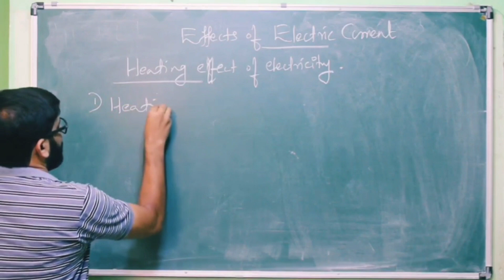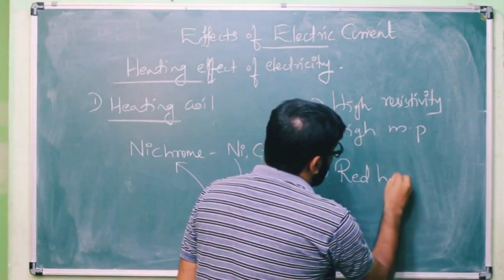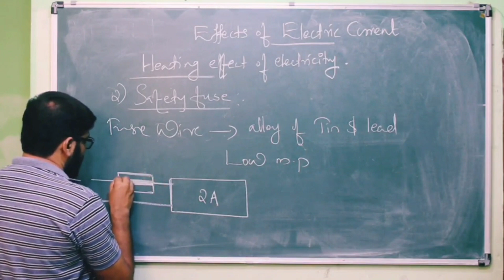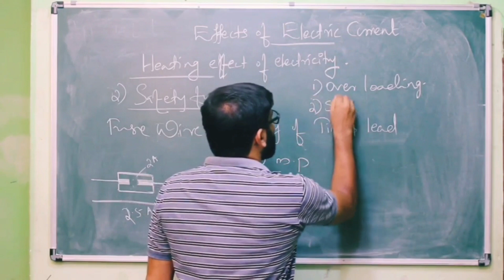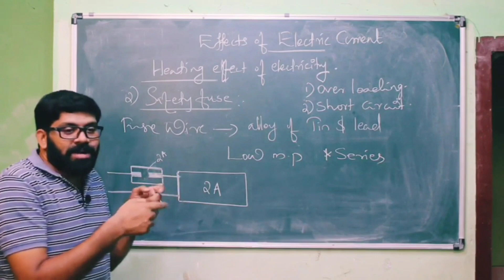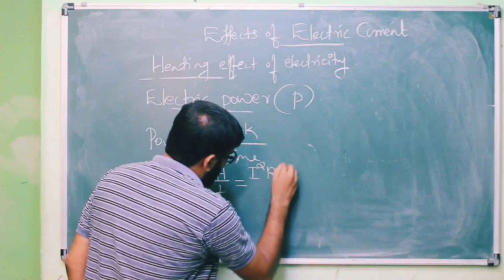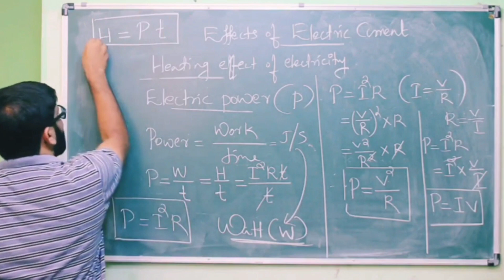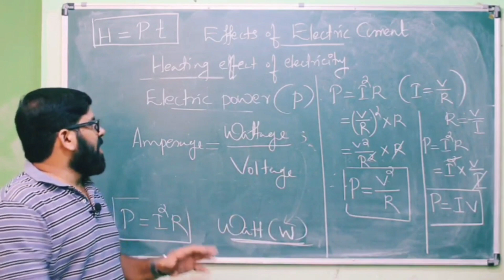SSLC/PHYSICS/CHAPTER 1/EFFECTS OF ELECTRIC CURRENT-PART 2/JAF ZONE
Heating coil#Safety fuse#Electri power#